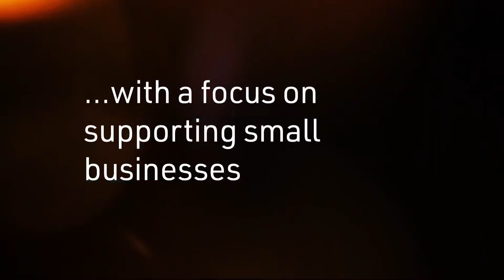About the IFA